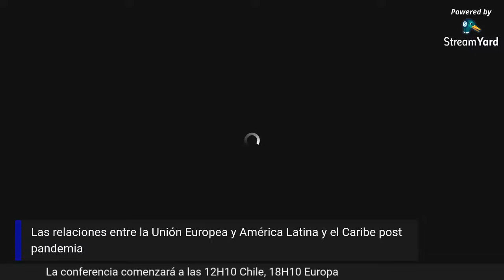Conferencia: Las Relaciones entre la Unión Europea y América Latina y el Caribe Post Pandemia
En esta celebración del Día de Europa, tendremos como invitado al Eurodiputado y Copresidente de la Asamblea Parlamentaria Euro-Latinoamericana, el Sr. Javi López Fernández. En directo desde Europa.